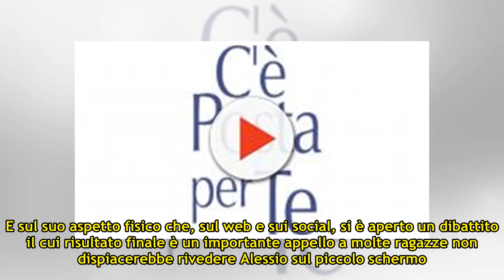C'è posta per te 2018, Alessio lascia il cartello: l'appello a de Filippi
Cè Posta per te, la famosa trasmissione di Canale ...